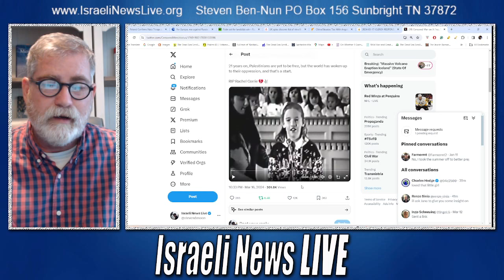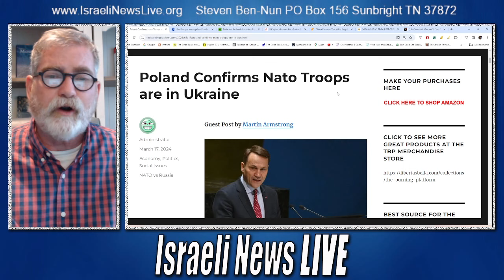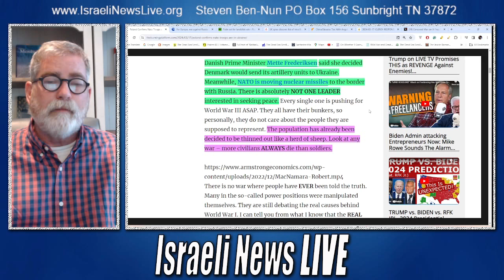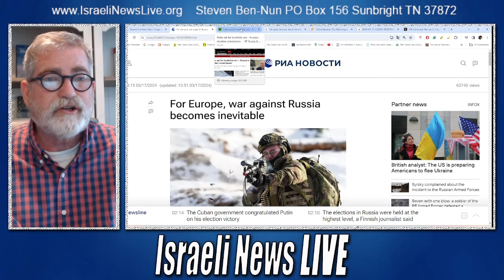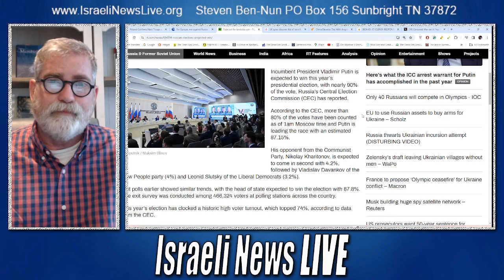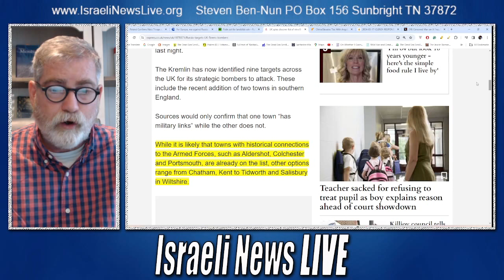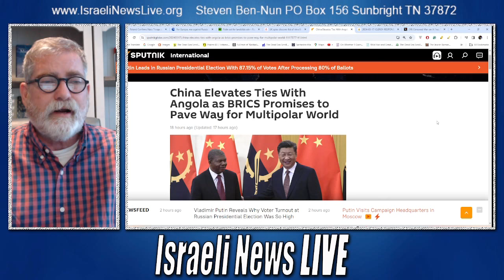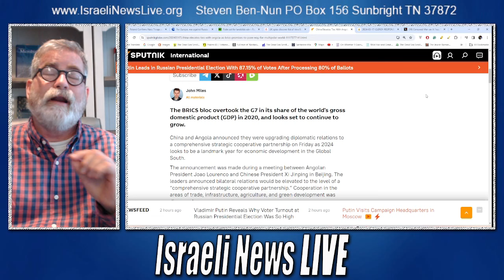EU Not Backing Down from War with Russia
Different European States have already admitted to sending troops to Ukraine, and in the wake of the global war with Russia, they are not backing down.

8PM Eastern